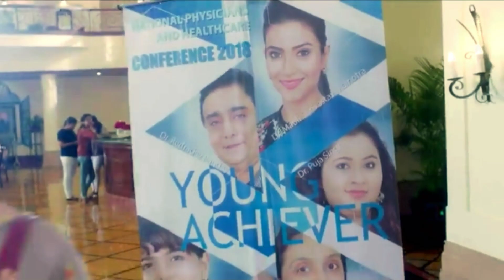Silsíla Capítulo 03 en Español Latino 🔴 ask aglatir - silsíla capítulo 03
Ask Aglatir - Silsíla AskAglatir-Silsíla